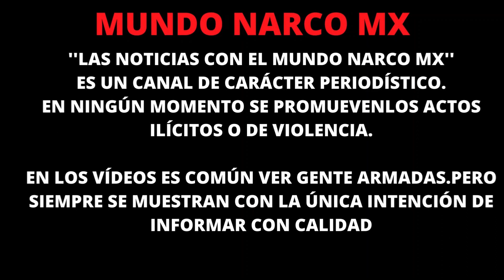«LE DAN PISO» A EXREGIDOR Y A EXFUNCIONARIO DE CHILPANCINGO EN SU TAQUERÍA “LOS DOS CARNALES”